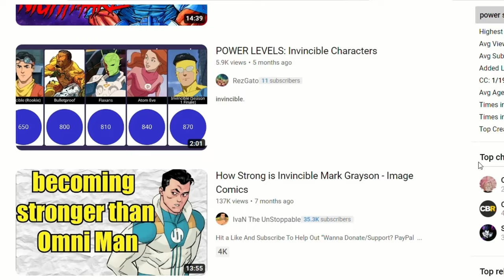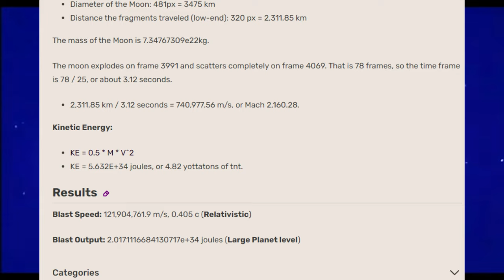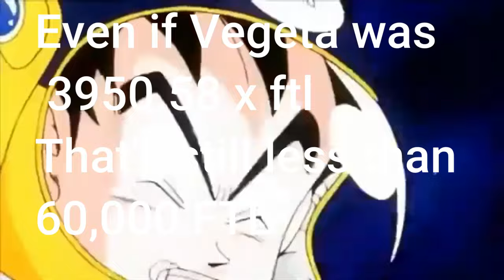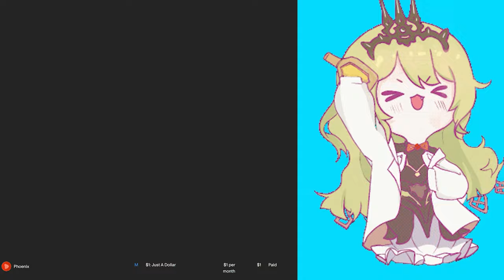Sayians VS Viltrumites ALL OUT WAR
Sayians and Viltrumites are the 2 most popular races based off of the Kyptonians.
What if they had an all out war with one another when both of there populations were at there peaks?

And another thank you to Senzu for adding to the editing of the first 3 minets, I added to everything else:

Check out Lonk's Takes video on Could Goku stop a Viltrumite Invasion? | Dragonball Z vs Invincible:

0:00 intro
1:02 Rules
2:27 powers
3:42 Strength, attack potency and durability
6:58 Speed
8:46 population
9:34 final verdict
9:54 Extra stuff
10:32 outro